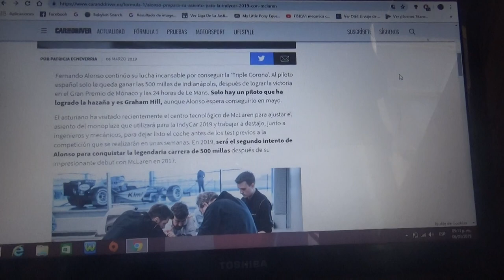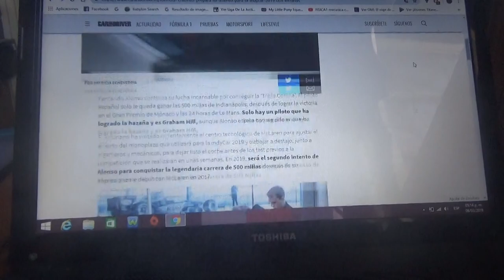Fernando Alonso se prepara su asiento para la IndyCar de 2019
El piloto español bi campeón de Fórmula 1 visitó el centro tecnológico de Mclaren en Woking Reino Unido para dejar listo su automóvil con el que competirá e intentará ganar por primera vez las 500 Millas de Indianápolis de 2019